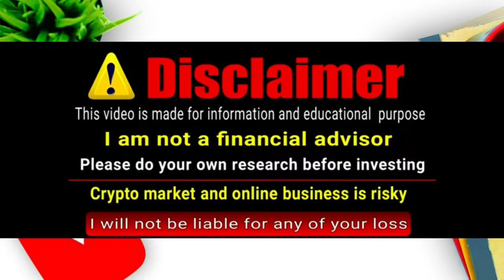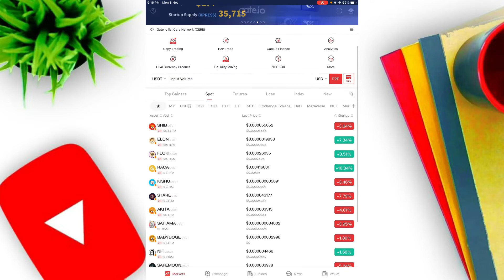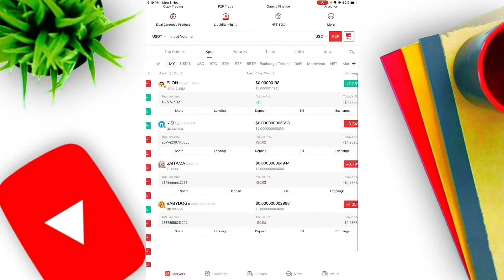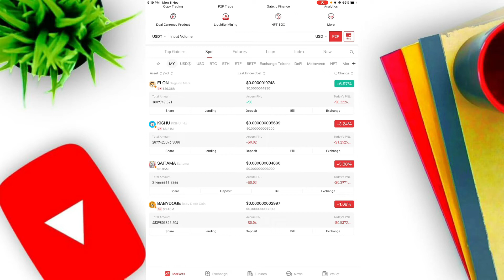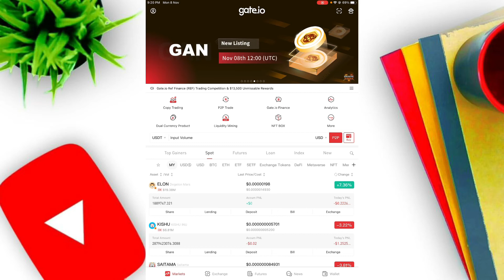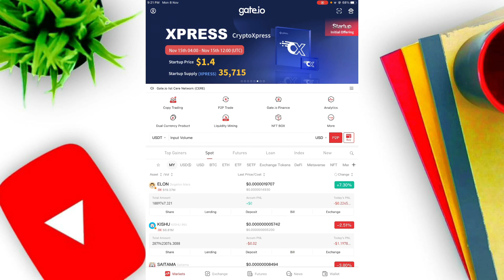Gate.io exchange detailed video in Telugu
Links

Bitmart refferal code:  KHJerV